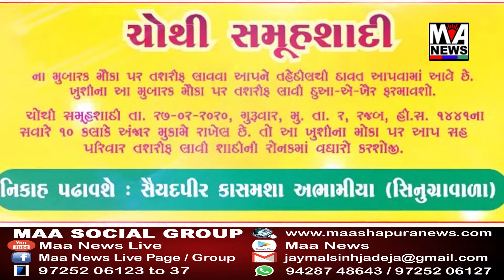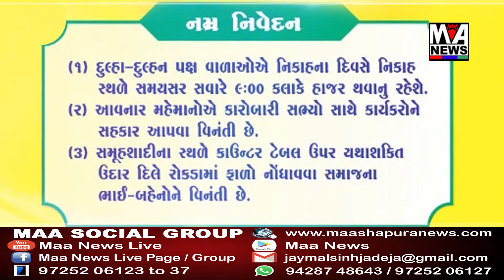માધાપરમાં વહેતી ગટરમા ડૂબતા યુવાનનો જીવ બચાવાયો